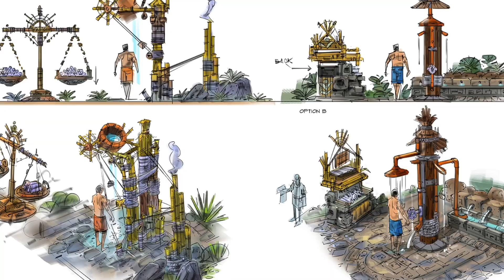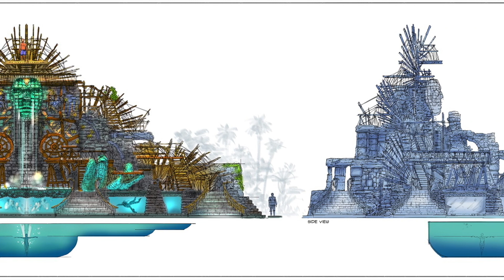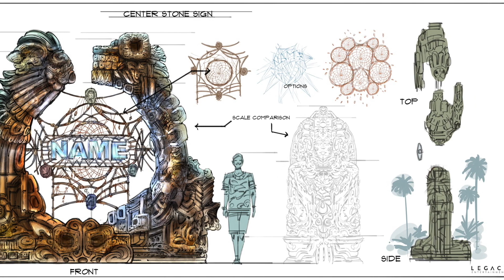Vidanta World - Cirque du Soleil Theme Park: The Concept Art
Como sabréis, en Nuevo Vallarta, México, está en construcción uno de los resorts temáticos más prometedores de latioamérica; y como os comenté en mi otro vídeo, aún está en construcción y no parece que vaya a terminarse hasta por lo menos dentro de 4 o 5 años.

Aunque lo que si está en plena operación ahora en es el teleférico que comunicará las diferentes partes de este resort, incluyendo el parque temático.

Vidanta World será, cuando se complete, un sitio bastante increíble y eso se puede comprobar con todos los concept arts que se han publicado hasta ahora (desde que subí el otro vídeo, que esta lleno de concepts). Así que disfrutad de estos maravillosos concepts llenos de color y de dinamismo que representan el futuro de como será The Parks, Vidanta World.

Todas las fotos de este vídeo pertenecen a Legacy Entertainment, que es una de las empresas más importantes en el mundo en cuanto a la creación de concept arts de parques temáticos, centros comerciales y construcciones por el estilo.